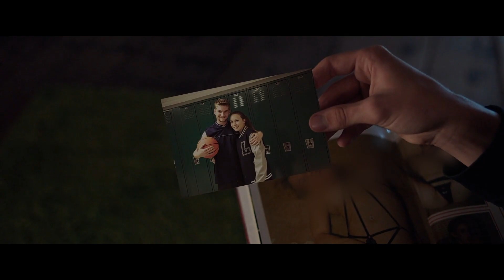The It Follows (2014) | The Victim Tier List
David Robert Mitchell's 2014 Incessantly Irritating It Follows, where a teenager contracts a Demon that pursues her without pause while being invisible to everyone else, forcing her to conjure the most twisted strategies if she wants any hope of surviving.